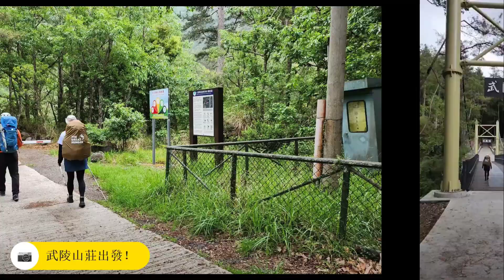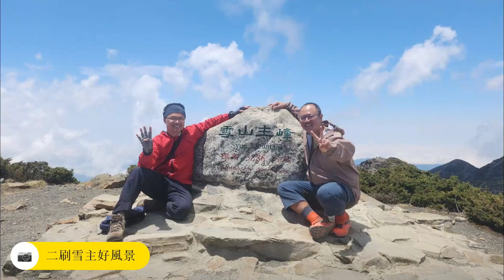Relive 20230426_0430 O型聖稜線 5天4夜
O型聖稜線

最後一天，從369下山，原本預期會有點雨，不過運氣不錯雨只在南山村附近，下山的過程依然天氣很好。在雪東山頭附近駐足，視野很好剛好可以回頭看看自己從池有品田素密達穆特勒布雪北凱蘭特昆一路繞到北稜角和雪主最後下369，五天四夜很是充實路程也很感動。

雪東附近也看到單軌道蓋到附近了，應該以後是要拿來運補重建369的建材吧！這麼辛苦舖上來不知道等369蓋完是否會保留。

回到7卡前，突然聽到壓隊的隊友正在講英文，下到7卡才知道原來是一位日本社會人士放春假一個人來台灣玩，旅程第一站就來爬雪山，他說他早上一點從七卡出發去雪主遇到我們大概九點多一起下山，感覺也是蠻會走的，下一站聽說要去玉山。

回到大水池，胃口大開，馬上下背包去買了兩個冰淇淋，招牌紅茶和草莓各一，五天四夜在山上，還是有點懷念山下的食物哈哈。